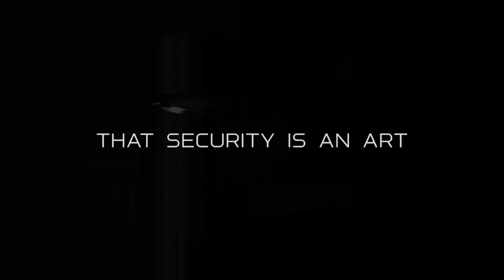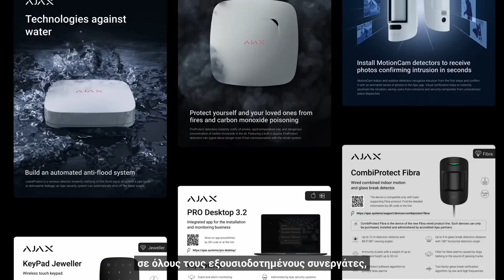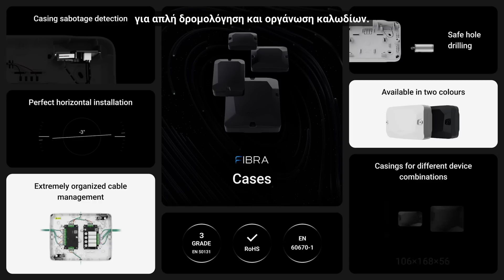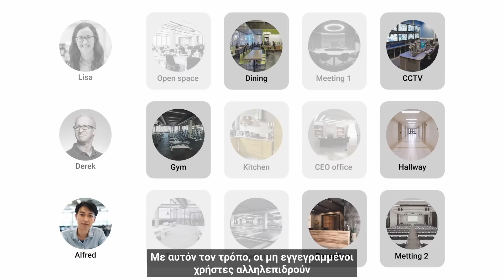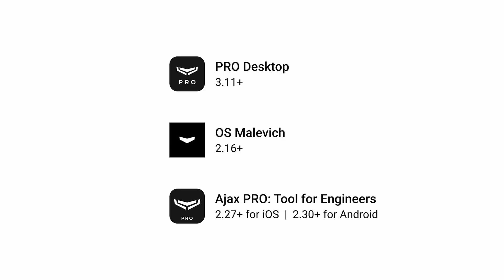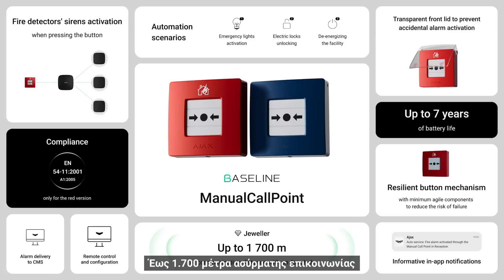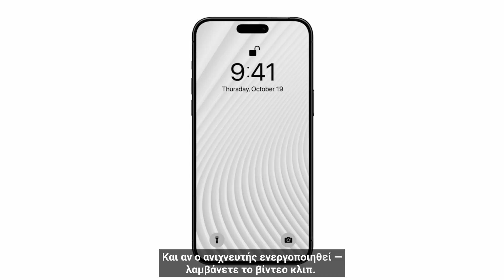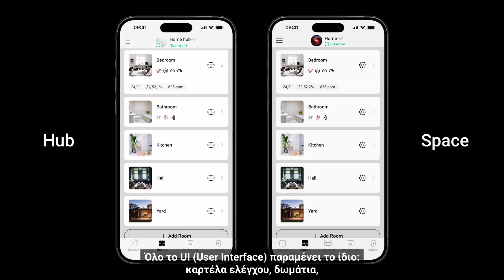Ajax Special Event: Rule your space | Ελληνικά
Παρακολουθήστε την ειδική εκδήλωση της Ajax για να μάθετε για τη σειρά προϊόντων Superior, LineSplit, LineSupply, Transmitter Fibra, MultiRelay, LineProtect, Case, KeyPad TouchScreen, FireProtect 2 AC, ManualCallPoint, NVR και ενσύρματες κάμερες IP: TurretCam, BulletCam και DomeCam Mini.

Θα μάθετε επίσης για την αλλαγή στο χαρτοφυλάκιο των προϊόντων μας, την ενσωμάτωση της Yale, την υπηρεσία Ajax SIM και τη λογική του νέου μας εικονικού οικοσυστήματος που ονομάζεται Space

0:00:00 Ajax Special Event: Intro
0:01:12 Αλλαγές στο χαρτοφυλάκιο προϊόντων
0:06:28 Superior προϊόντα για έργα
0:14:06 Συσκευές Fibra και διευρυμένα χαρακτηριστικά
0:26:46 Grade 3: Είσοδος στην αγορά ασφάλειας υψηλών προδιαγραφών
0:32:14 KeyPad TouchScreen για προηγμένο και βολικό έλεγχο
0:41:16 Ο διευθύνων σύμβουλος της MacPaw για το ανθρωποκεντρικό λογισμικό Ajax
0:46:59 Ajax SIM: εμπειρία χρήστη Ajax σε μια κάρτα SIM
0:50:14 Ενσωμάτωση της Yale: Άμεση σύνδεση με μια έξυπνη κλειδαριά
0:52:34 FireProtect 2 AC: Βελτιωμένοι ανιχνευτές πυρκαγιάς που τροφοδοτούνται από το δίκτυο
0:57:38 ManualCallPoint: ένας απλός τρόπος ενεργοποίησης του συναγερμού πυρκαγιάς
1:05:43 Επιδίωξη πιστοποιήσεων UL/ULC για την τήρηση παγκόσμιων προτύπων
1:07:26 NVR: Καθοδήγηση του βίντεο σε κορυφαία ασφάλεια
1:14:46 Κάμερες: Ενσωματωμένη ευφυΐα και προστασία της ιδιωτικής ζωής
1:26:23 Χώρος: Εικονικό οικοσύστημα χωρίς όρια
1:29:03 Ajax Special Event: Outro